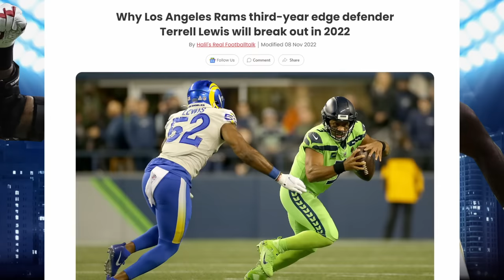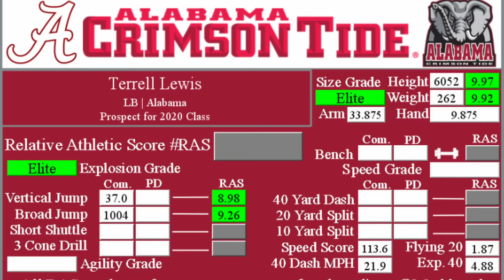Bears New FREAK Pass Rusher Terrell Lewis || Film Breakdown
Bears NEW Pass Rusher